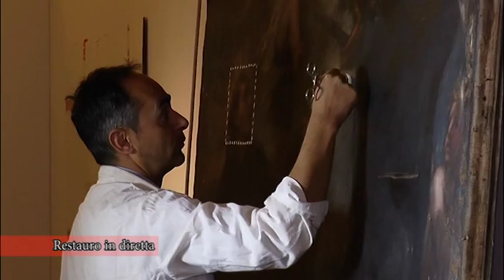RESTAURO IN DIRETTA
Servizio di Roberta Capanni